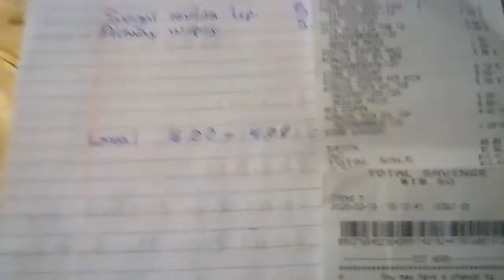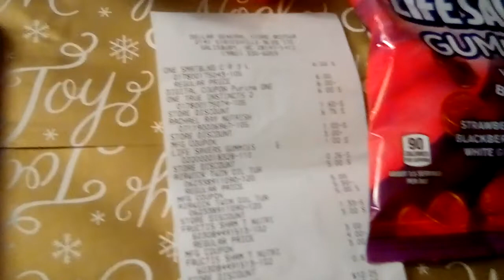Mis mascotas felices